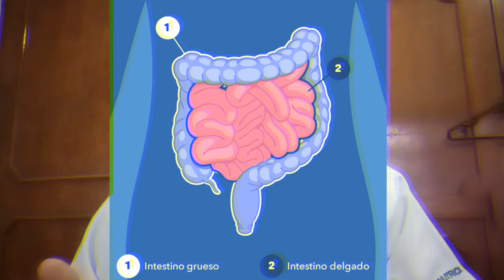ES CIERTO QUE REFRIGERAR EL ARROZ LO HACE MAS SALUDABLE / PORQUE ES BUENO REFRIGERAR EL ARROZ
Sabias que refrigerar el arroz si mejora mucho su habilidad para impactar en tu cuerpo? Si no lo sabias DEBERIAS de ver este video ya que vas aprender el porque del simple hecho de refrigerar el arroz por unas horas te ayudara bastante a controlar su índice glucémico y por ende a mejorar tus controles de glucosa.

La música e imágenes utilizadas en este video son propiedad de sus respectivos dueños y o autores y solo son utilizadas con fines de animar el video.